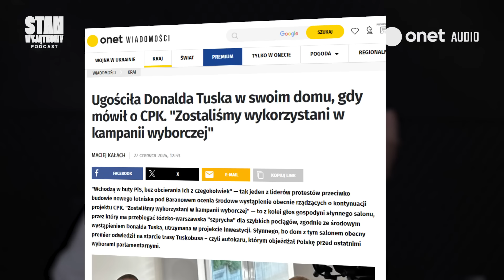Tusk buduje CPK bez CPK. Rozłam w PiS. Zandberg szantażuje rząd. Kurski pomagierem w Europarlamencie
[AUTOPROMOCJA]
Pełną wersję video możesz obejrzeć tu:

Pełnej wersji podcastu posłuchasz w aplikacji Onet Audio. Możesz pobrać ją tutaj

Podcast "Stan Wyjątkowy" został nominowany w plebiscycie twórców internetowych "Best Stream Awards" w kategoriach: „premium/original” oraz „newsy, komentarze, polityka polska”.
Zachęcamy do głosowania w obu kategoriach poniżej:
Zaiste, mamy déjà vu. Gdy premier ogłosił swoją własną wersję Centralnego Portu Komunikacyjnego, to nam się z miejsca przypomniał niemal całkowicie wyparty z pamięci przez Platformę Sławomir Nowak, który dziś zmaga się z korupcyjnymi zarzutami. To on jako minister infrastruktury za pierwszych rządów Donalda Tuska zablokował budowę szybkiej kolei, której trasa skreślona na mapie przypominała „Y” — z Warszawy do Wrocławia z odnogą w kierunku Poznania. To czego Nowak ze względu na brak kasy nie zbudował, teraz — przy braku kasy — ma zbudować Tusk. Bo twórcy „Stanu Wyjątkowego” Andrzej Stankiewicz i Beata Lubecka nie mają wątpliwości, że ogłaszając własną wersję CPK to premier bierze na siebie pełna odpowiedzialność za obiecane projekty infrastrukturalne, które mają towarzyszyć te inwestycji. Dla jasności — wedle twórców „Stanu Wyjątkowego” Tusk zrobił unik. Twierdząc, że zmienia, urealnia i czyści z pisowskich nieprawidłowości projekt CPK, premier tak naprawdę po cichu wycofuje się z budowy gigalotniska w Baranowie. A na pewno nie podejmuje żadnych decyzji, które przesądzałyby o powstaniu CPK i wiązały mu ręce na przyszłość.
Premier musiał jednak podjąć jakąś decyzję w sprawie CPK. Z jednej strony PiS zręcznie grało na narodowym bębenku domagając się kontynuowania swego sztandarowego pomysłu. Z drugiej — za kontynuacją CPK zaczęli gardłować koalicjanci Tuska. Więc Tusk zaserwował im wszystkim CPK w wersji light. A właściwie CPK bez CPK.

0:00 Zaczynamy „Stan Wyjątkowy”. Co w programie?
0:50 Plebiscyt na najlepsze podcasty w Polsce. Prosimy o Państwa głosy
2:20 Tusk buduje CPK bez CPK. Tłumaczymy zagrywkę premiera
35:20 Rozłam w PiS. A właściwie rozłamek
37:20 Jakie haki na PiS ma były minister Ardanowski? Czy narobi Kaczyńskiemu łajna?
40:20 Co zrobi Morawiecki, jeśli Kaczyński nie wystawi go na prezydenta? Może wystartować jako kandydat niezależny
42:30 Kogo Kaczyński rozważa na prezydenta? Ujawniamy
45:30 Kaczyński coraz mniej może. Partia to widzi
46:20 PiS planowało stworzenie jednej frakcji w Europarlamencie z Marine Le Pen
47:00 Szukanie roboty dla Kurskiego. Będzie pomagierem europosłów PiS
52:25 Posłanka Lewicy bezwzględna dla swych asystentów
54:20 Kaczyński haraczował kandydatów do Europarlamentu
57:00 Suwerenna Polska się sypie. Kowalski atakuje swego wychowanka Jakiego
1:00:00 Wojna wewnątrz PiS w Małopolsce. Czy będą przyspieszone wybory?
1:06:30 Nałogowa zdrajczyni wraca do PiS. A jeszcze niedawno twierdzili, że jest nielegalną posłanką
1:10:00 Partia Razem się buntuje. Grożą Czarzastemu i Biedroniowi. No i Tuskowi
1:16:20 Posłanka Razem tworzy stowarzyszenie z posłem PiS. Awantura na Lewicy
1:20:00 Pojawiają się plotki o przyspieszonych wyborach do Sejmu. Czemu Tusk miałby w tym interes?
1:24:20 Policja na tropie Ziobry. Ma się stawić przed komisją śledczą
1:26:15 Zastępca Ziobry bez immunitetu. Następni ziobryści czekają w kolejce
1:28:50 Fundusz Leśny prawie jak Fundusz Sprawiedliwości. Tu też ziobryści przytulali kasę
1:30:20 Libacje w Willi Plus. Ministerstwo Edukacji odbiera kasę wybrańcom Czarnka
1:40:00 Wojna o wystawę w Muzeum II Wojny Światowej. Co naprawdę się tam wydarzyło?
1:50:20 Czy koalicja dogada się w sprawie związków partnerskich? Kluczowa jest kasa
2:05:00 CZĘŚĆ ROZRYWKOWA „STANU WYJĄTKOWEGO”: żona Budki wyrzuca komendanta od granatnika, bestia i polędwiczki Rzecznika Praw Dziecka, Kaczyński na zasiłku